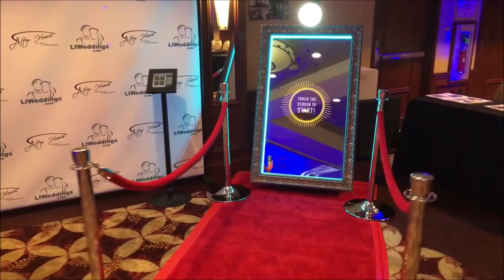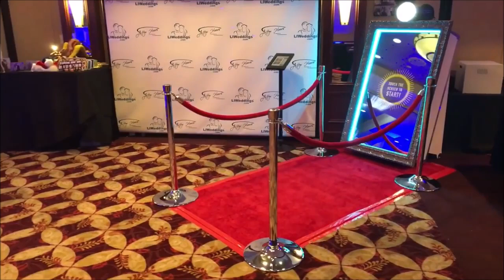Photobox miroir Belgique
Location de photomaton, photobox, photobooth et maintenant Miroir Magic
Photo hd, impression instantannée